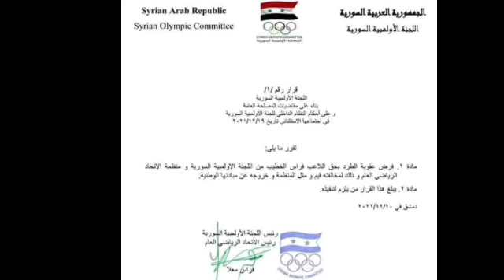طرد فراس الخطيب من الاتحاد الرياضي لخروجه عن المبادئ الوطنية شاهد التفاصيل الكاملة 😱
هجوم على اللاعب السوري فراس الخطيب

الأولمبية السورية تفرض عقوبة الطرد بحق فراس الخطيب

طرد فراس الخطيب من الاتحاد الرياضي لخروجه عن المبادئ الوطنية

طرد فراس الخطيب من اللجنة الاولمبية السورية ومنظمة الاتحاد  الرياضي العام

بعيداً عن الوحدات 💚

المنظومة الرياضية في سوريا تقرر طرد النجم السوري فراس الخطيب، بسبب مشاركته في مباراة نجوم العرب والعالم، التي
شارك فيها المدرب الإسرائيلي افرام غرانت.

قرار من اللجنة الأولمبية السورية والاتحاد الرياضي العام .

طرد اللاعب فراس الخطيب من المنظمة الرياضية السورية بسبب مخالفته القيم والمبادئ.

طرد النجم فراس الخطيب من منظمة الاتحاد الرياضي العام بسوريا
على خلفية لعبه مباراة أساطير الكرة في قطر  والتي شارك فيها مدرب اسرائيلي

💢اللجنة الأولمبية_السورية تقرر طرد اللاعب الدولي السابق فراس_الخطيب من اللجنة ومن منظمة الاتحاد الرياضي العام ⁦لمخالفته قيم ومثل المنظمة وخروجه عن مبادئها الوطنية !

♨️ وكان اللاعب فراس الخطيب قد شارك منذ أيام قليلة في مباراة ودية أقيمت في قطر بين منتخب نجوم ومخضرمي العرب ومثيله العالمي الذي يدربه إسرائيلي .
واعتذر اللاعب السوري فراس عن مشاركته في اللقاء وبرر عدم معرفته بمشاركة المدرب الصهيوني

اللجنة الأولمبية السورية برئاسة فراس معلا تقرر طرد اللاعب فراس_الخطيب من اللجنة ومنظمة الاتحاد الرياضي العام "لمخالفته قيم ومثل المنظمة وخروجه عن مبادئها الوطنية".

 فراس الخطيب شارك بمباراة بين نجوم العرب والعالم بقيادة المدرب فيا اغرام غرانت مدرب اصرا..ئيل ي.. وسبق أن درب تشيلسي وأصول عائلته تعود إلى بولندا ووالدته ي ه و ..د ية من اصول عراقية.

فراس الخطيب شطب العلم خلال المشاركة وتحدثت مصادر عن عدم معرفته بالمشاركين.

طرد اللاعب الشبيح المطبع فراس الخطيب من اللجنة الأولمبية السورية التابعة للنظام.

اللجنة الأولمبية الرياضية التابعة للنظام السوري تقرر طرد اللاعب فراس الخطيب بسبب مشاركته مع منتخب العرب بمواجهة منتخب العالم في قطر بوجود أفراد إسرائيليين.

طرد فراس الخطيب من الاتحاد الرياضي

اللجنة الأولمبية السورية تقرر فرض عقوبة الطرد بحق اللاعب فراس_الخطيب من اللجنة ومنظمة الاتحاد الرياضي العام "لمخالفته قيم ومثل المنظمة وخروجه عن مبادئها الوطنية"

يعني ولله العظيم مالي عارف شو احكي شو هالبلد الي مارح
يخلص التخبيص فيها قال عالمي قال كلو عبي فضي طرد
فراس الخطيب من ( المنظمة اذا كان في ) الرياضية ايضاً
اذا كان في عنا رياضة بسبب مشاركته بالمباراة الكرنفالية

اللجنة الاولمبية السورية تقرر طرد اللاعب الدولي السابق فراس الخطيب من اللجنة الاولمبية ومنظمة الاتحاد الرياضي العام

اللجنة الأولمبية

تقرر طرد فراس الخطيب من المنظمة والاتحاد الرياضي

لمخالفته قيم ومثل المنظمة وخروجه عن مبادئها الوطنية"

اللجنة_الاولمبية_السورية تقرر طرد اللاعب الدولي السابق فراس الخطيب من اللجنة الاولمبية ومنظمة الاتحاد الرياضي العام لقيامه بمخالفة النظم والقوانين والقيم الوطنية

هجوم على اللاعب السوري فراس الخطيب, سوريا_ستريم​
تعرض اللاعب السابق في منتخب النظام لكرة القدم، فراس الخطيب، لانتقادات كثيرة، عقب مشاركته في مباراة استعراضية بإشراف مدرب إسرائيلي، على هامش بطولة كأس العرب في قطر.